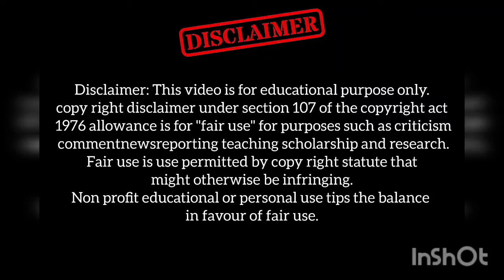Best foods for a healthy gut system